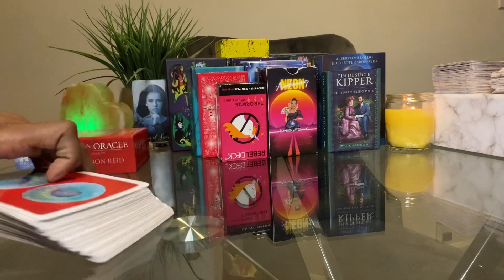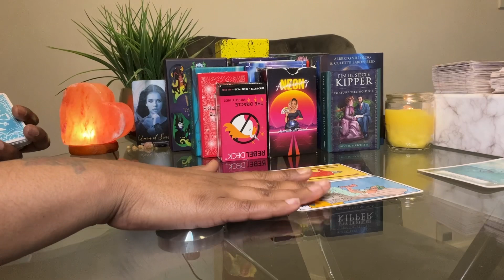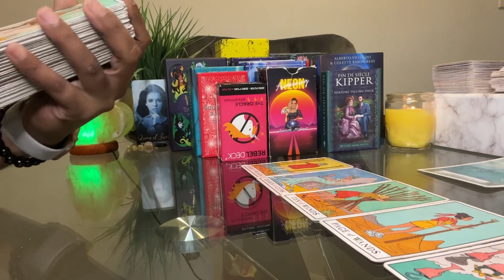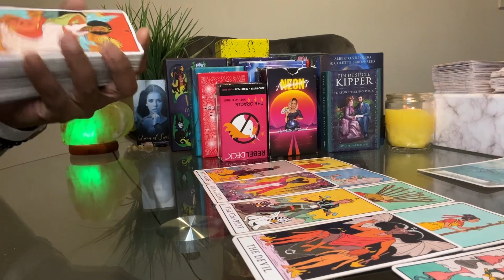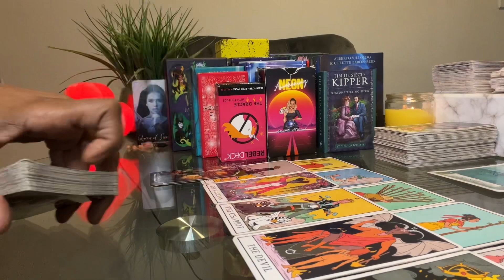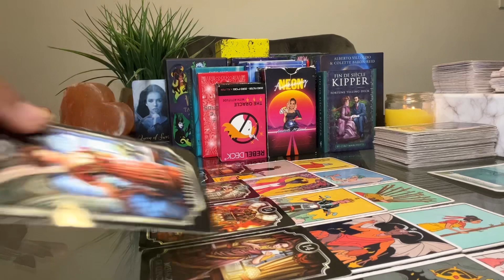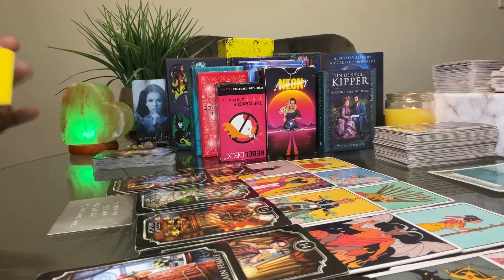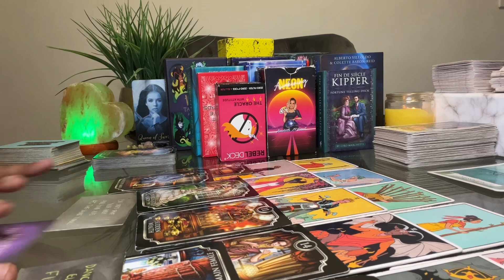Libra ♎️ Once you start laughing at this clown 🤡 you start healing ❤️‍🩹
Hey Gang 🤩🤞🏾🤞